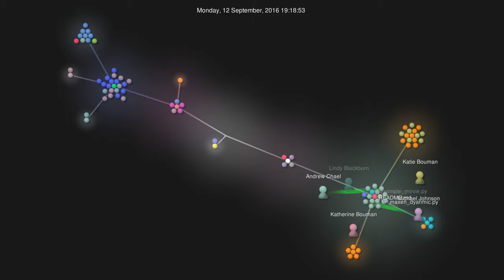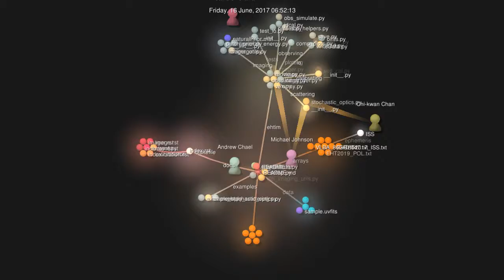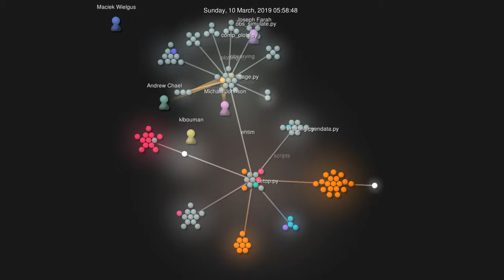Gource Visualization Of The Black Hole Photo Software Library eht-imaging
Gource is a Visualization Software to represent GIT repositories.
I applied to show the eht/imaging